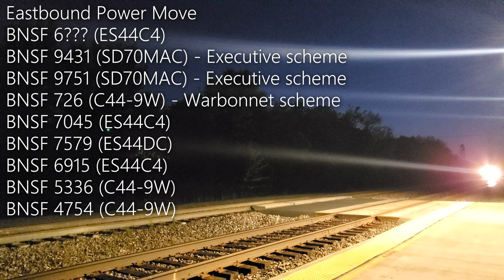[4K] An Evening in La Plata, MO ft. Executive MACs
A couple of weeks ago me and a friend went on a 5 day trip to La Plata, a popular railfanning spot on BNSF's Marceline sub. After we checked in at the hotel we did a few hours of railfanning and BNSF sure didn't disappoint with almost constant traffic. Hope you enjoy!

0:00- Amtrak 3 (WB Southwest Chief)
0:33- Westbound Grain
0:54- Eastbound Intermodal w/ CN
1:29- Eastbound Manifest
2:48- Eastbound Intermodal
3:31- Westbound Intermodal
4:48- Eastbound Power Move w/ 2 Executive MACs & Warbonnet
5:19- Eastbound Intermodal
6:59- Eastbound Grain